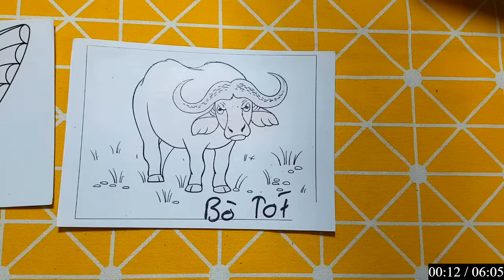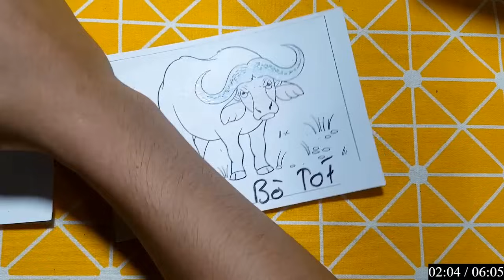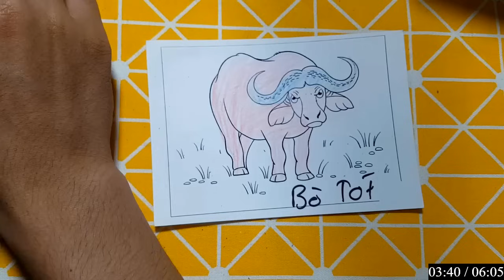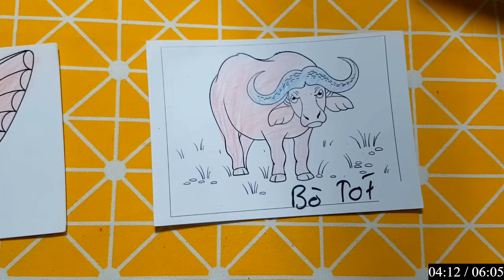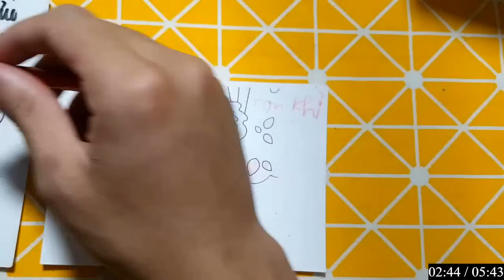Repair man | Hướng dẫn cách cắt dán và vẽ đồ vật, con vật đơn giản bằng giấy: GẤU TRÈO CÂY MÀU HỒNG